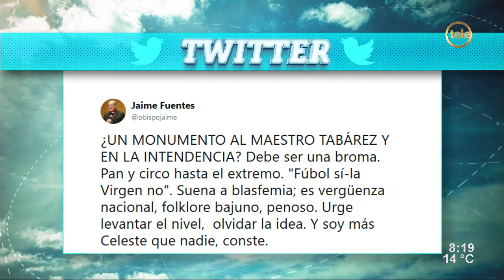La propuesta de una estatua del Maestro Tabárez en la explanada de la IM